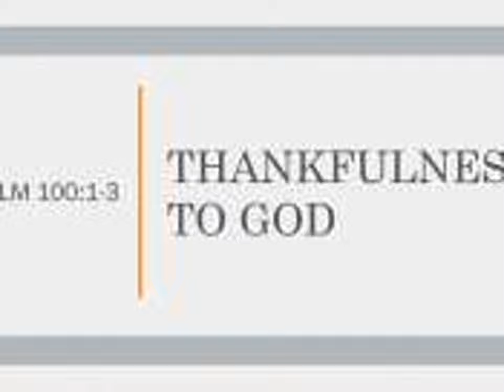Thankfulness to God – Part 1